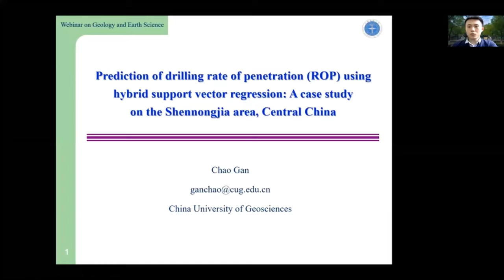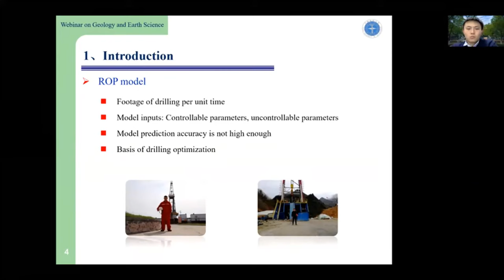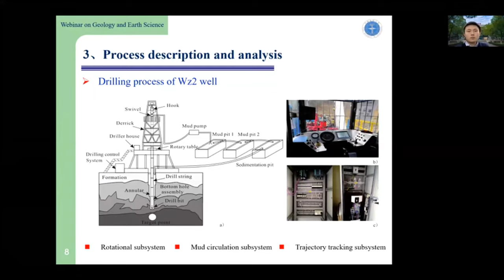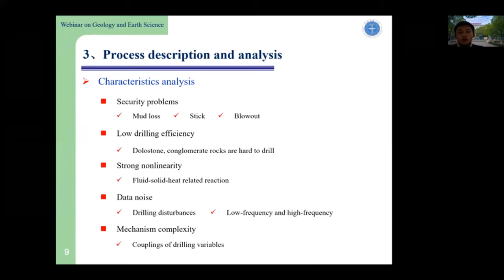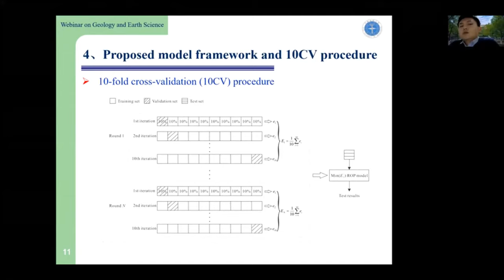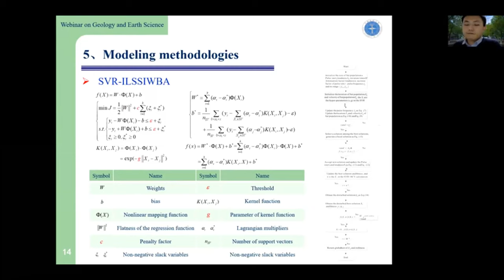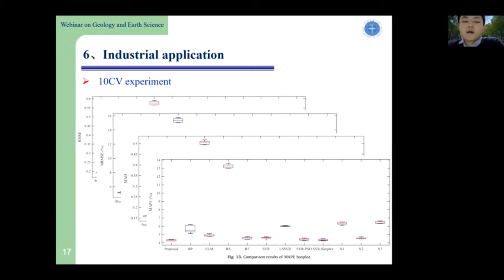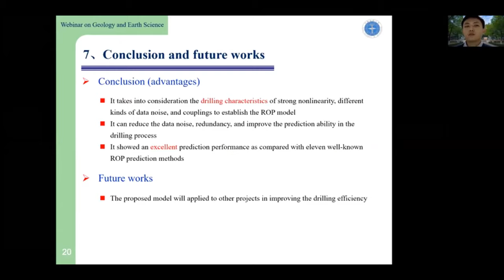Chao Gan,China University of Geosciences,china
Tittle :- Prediction of drilling rate of penetration (ROP) using hybrid support vector regression: A case study on the Shennongjia area.
Webinar on Geology and Earth Science - Mar 25-26, 2021 (GMT London time) - Innovinc International